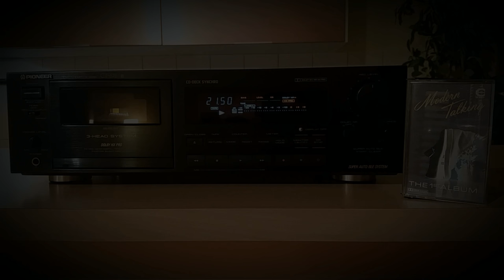★★★ Modern Talking ‎– The 1st Album (Cassette) (Side B) ★★★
Modern Talking ‎– The 1st Album (1985)
Label: Hansa ‎– 45 207 8
Country: Germany
Club Edition Chromium dioxide

B1 The Night Is Yours - The Night Is Mine (5:30)
B2 Do You Wanna (4:22)
B3 Lucky Guy (3:31)
B4 One In A Million (3:44)
B5 Bells Of Paris (4:17)